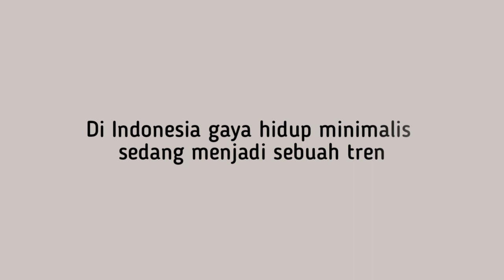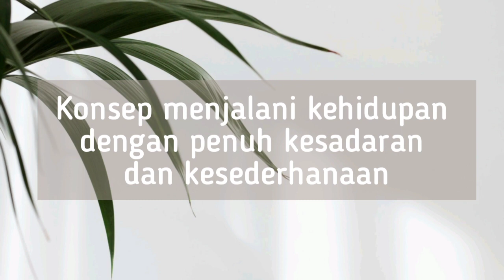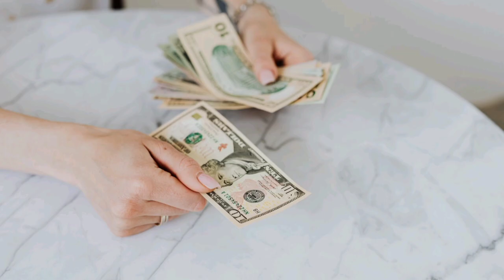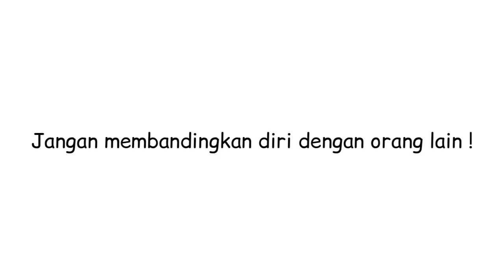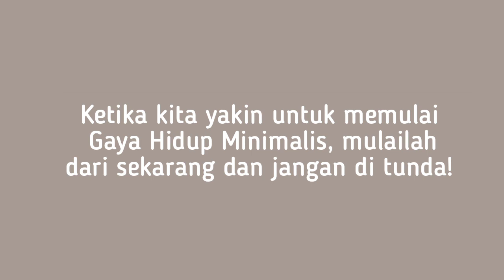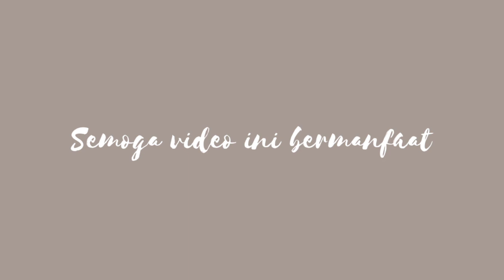Gaya Hidup Minimalis || Hidup Sederhana dan Berkesadaran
Hi, Welcome to Detaa Official...

Gaya hidup minimalis merupakan suatu konsep dalam menjalani kehidupan dengan penuh kesadaran dan kesederhanaan. Dimana prinsip dari gaya hidup ini akan mengajarkan kita untuk lebih mensyukuri apa yang kita miliki serta fokus pada hal-hal yang  menjadi proritas dalam hidup kita.